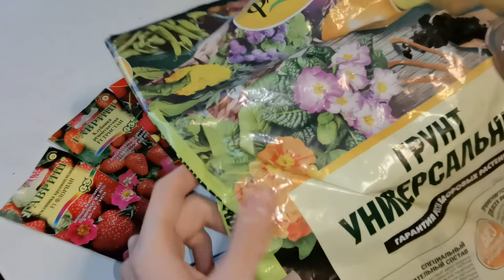Земляника посеяна. Что делать дальше...